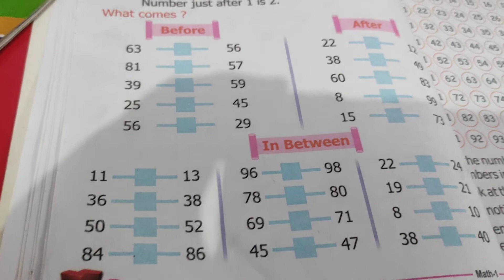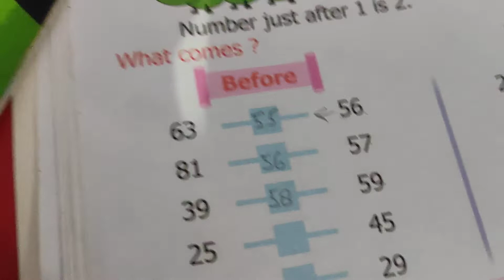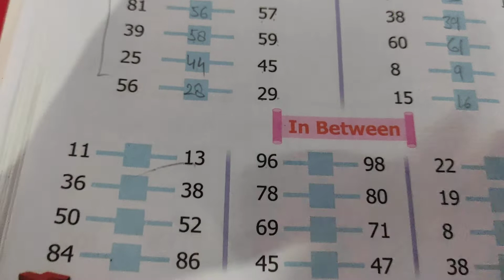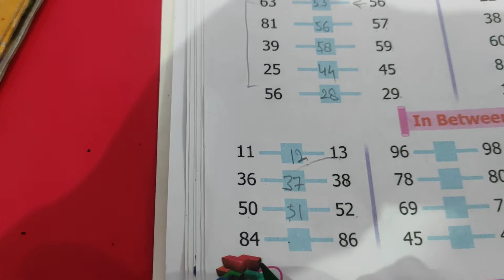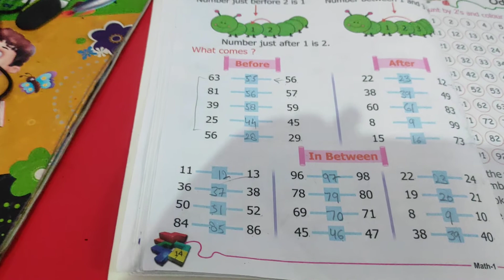class-1 mathematics, chapter- 3 (22 july)